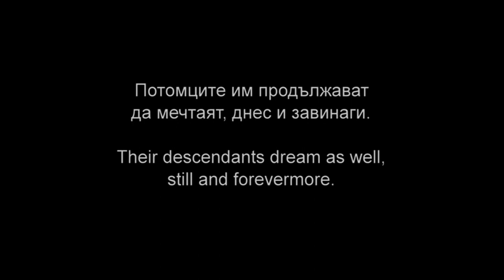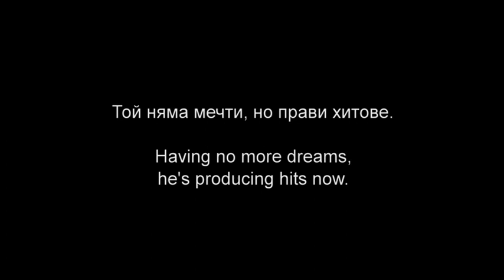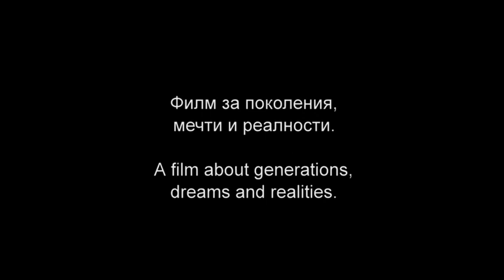City of Dreams Trailer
Documentary movie
Written and directed by: Svetoslav Draganov
Cinematography: Petko Gyulchev
Producer: Galina Shtarbeva
A production of IZOGRAPH Ltd. Bulgaria and the Bulgarian National Television
With the support of the Bulgarian National Film Centre
Developed at Documentary Campus and East European Forum

"City of Dreams" is the story of Dimitrovgrad, a model town named after Stalin's friend and Bulgarian communist state founder Georgi Dimitrov, and built with the sweat and blood of thousands of young brigade volunteers immediately after WWII.
An old regime pioneer and his democratic activist son confront each other, a 'chalga' pop-folk starlet and her ex-rocker-turned-producer hope for a breakthrough...
Past and present Bulgaria collide: transition and future, nostalgia and luxury coexist in the parallel worlds of yesterday and today.  This is not a perestroika cliché, it lives and breathes as we speak!